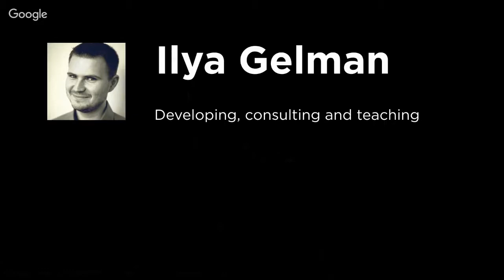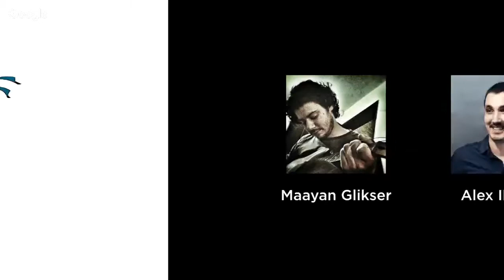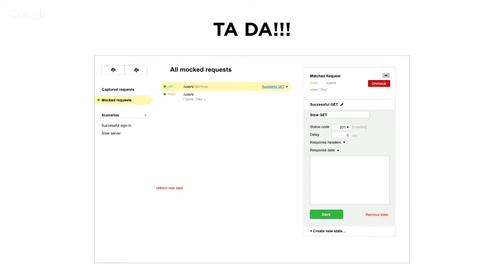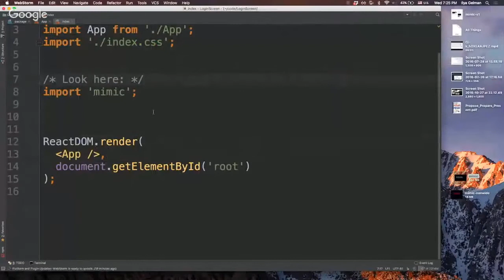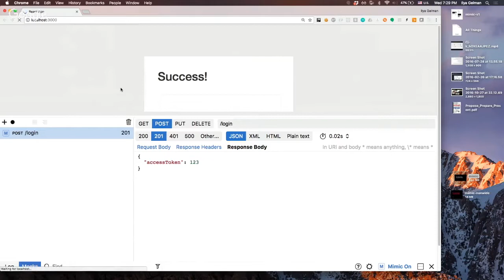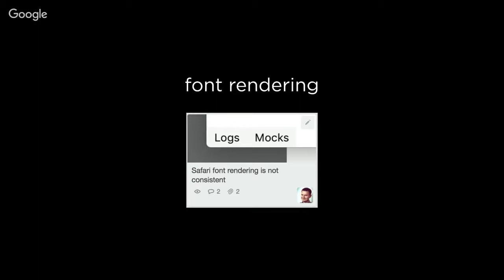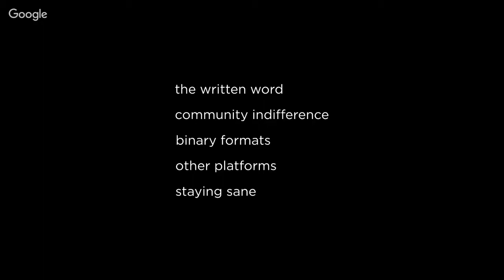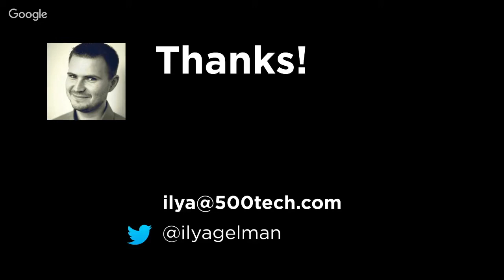Ilya Gelman - The Thorny Road to Seamless Mocks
Ilya Gelman - Seamless Server Mocks w/ Mimic.js

Mimic.js is an open source tool for imitating server responses purely on the client side. In this talk you will learn about mimic.js, the technical challenges we faced in trying to make it unobtrusive for your application, and real-life problems we faced in making it completely open source.